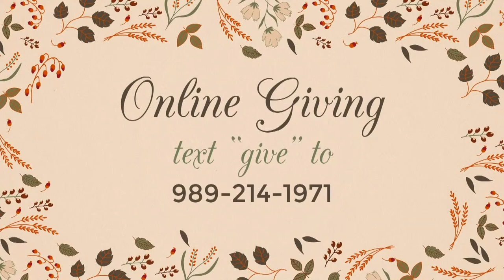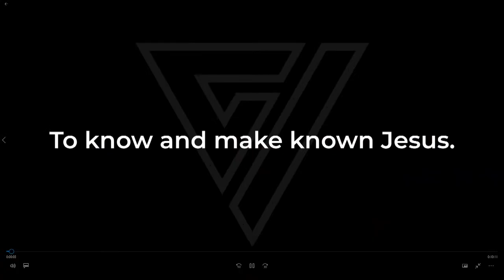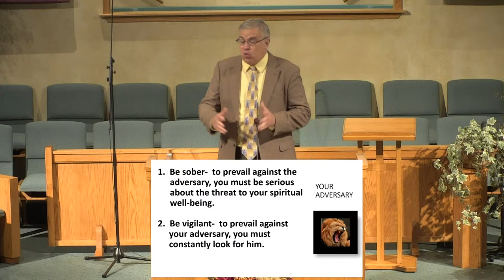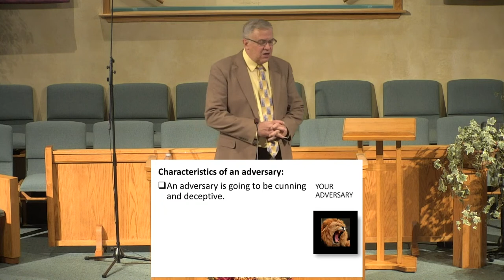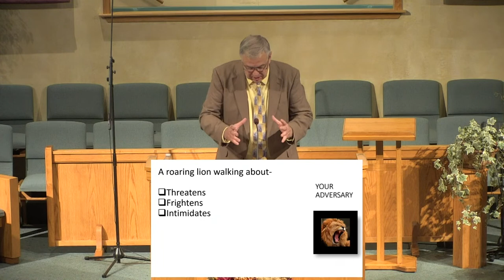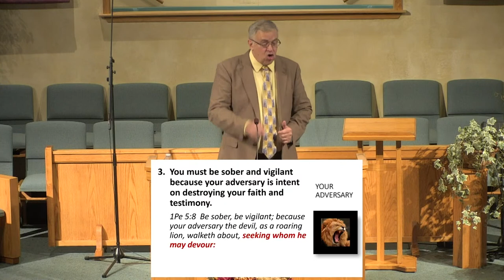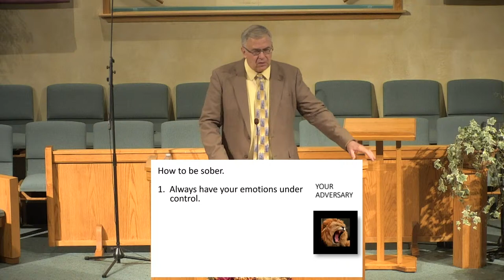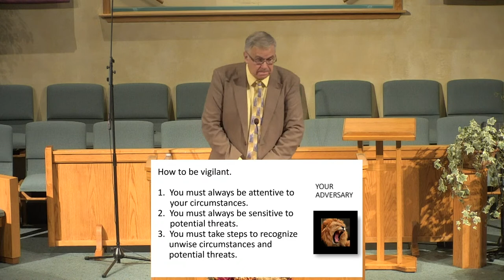Your Adversary Part 2